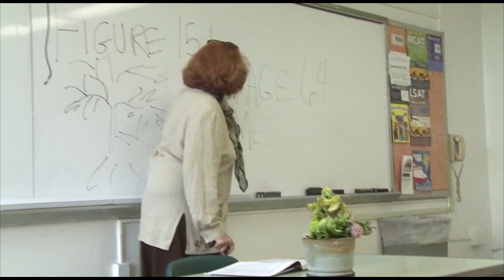Susan Kirby Comedy Acting Reel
Susan Kirby (AEA, SAG-Aftra) in recent comedic appearances"
Walking the Dog (music video)
Fully Engaged (directed by Rob Margolies)
Now Boarding (directed by Teresa Mular)
Now Boarding 2 (directed by Teresa Mular)
The Saggy Saddle (directed by Son Duong and Esteban Pedraza)
Bad Apples (directed by Ashley M. Cintron)
Linda LeThorn and the Music Box (directed by Max Skaff)
Some Bloody Sunday (directed by Evan Johnson)